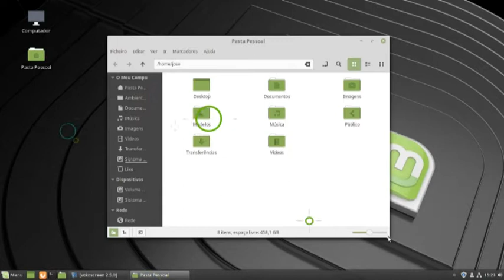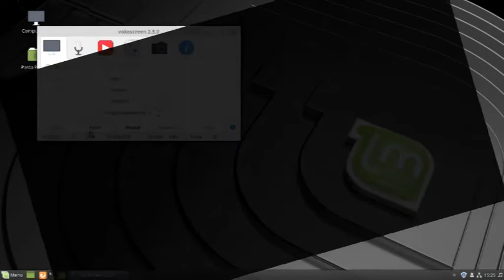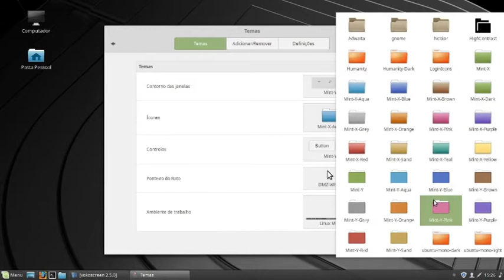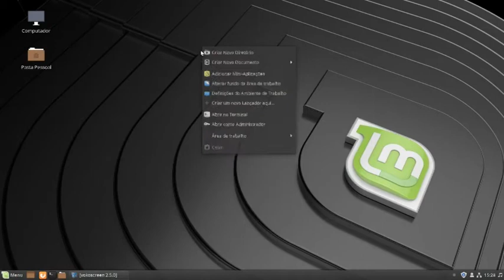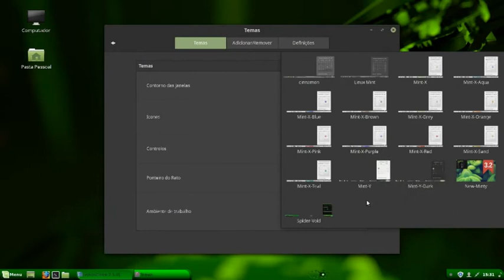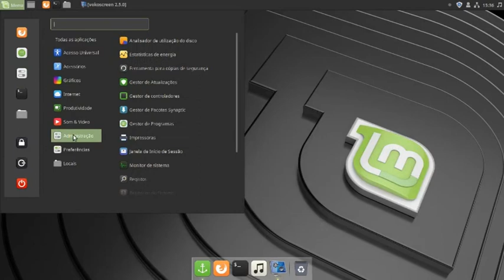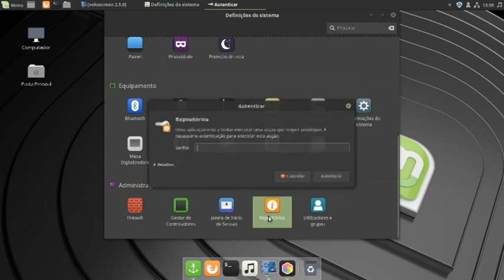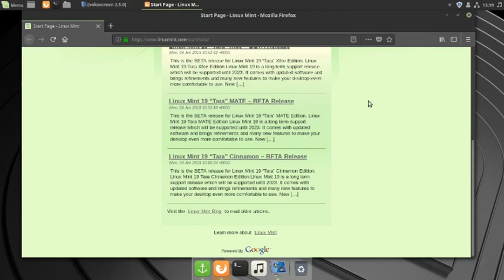Linux Mint 19 “Tara” Cinnamon – BETA review